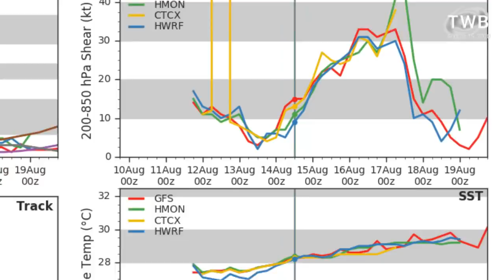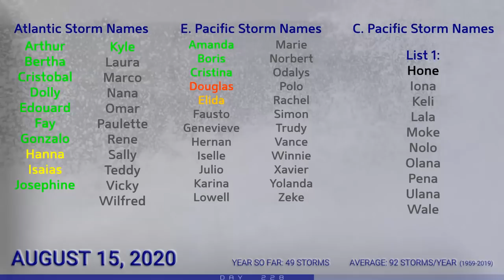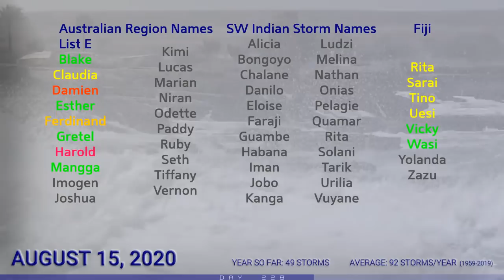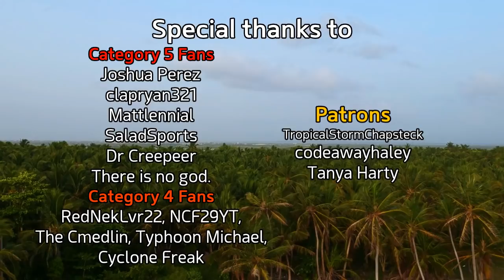Tropical Storm Kyle Forms - Tropical Weather Bulletin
Tropical Storm Josephine has struggled to gain momentum in the central Atlantic, but remains a minimal tropical storm with 40mph winds. The storm is expected to weaken to a depression this weekend.

Meanwhile, Tropical Storm Kyle formed earlier this evening, becoming the eleventh named storm of what is already turning out to be a remarkable hurricane season in terms of named storms.

Also in the Atlantic, two other areas of interest could be brewing. A tropical wave behind Josephine could also briefly spin up, and another area is expected to emerge off the US East Coast and track up the Gulf Stream. If either of these systems form, they are likely to be short lived and away from land areas.

In the Eastern Pacific, Tropical Depression Ten is likely to linger for some time with little change in intensity, surrounded by several other systems that could join it. An area of interest is about to enter the Eastern Pacific from Central America, and has a high chance of developing into a significant tropical cyclone off Mexico next week.
Two other areas are competing in the area already, both with a moderate chance of development.

Two systems in the Central Pacific have a small chance of developing and will remain out to sea.

An area of interest is currently located in the eastern West Pacific, and could become a tropical cyclone as it gradually moves towards the northwest. Development of this system may be delayed until next week, and bears monitoring.